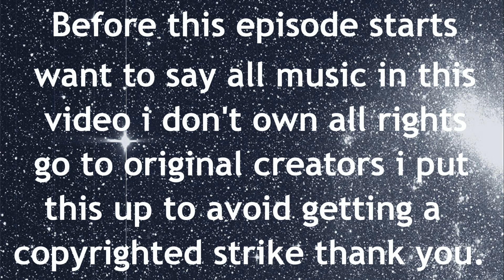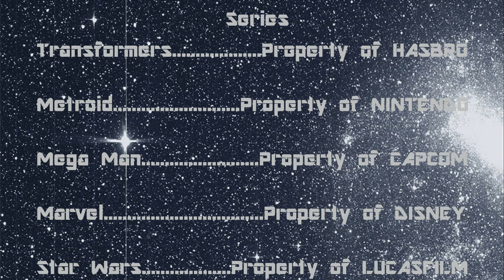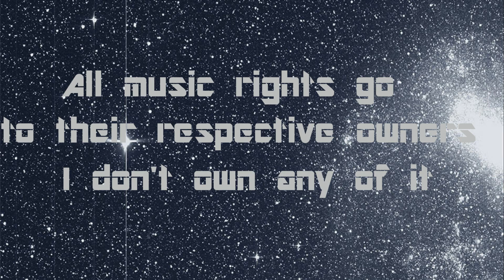Dimensions - Shattered Universe - Episode 10